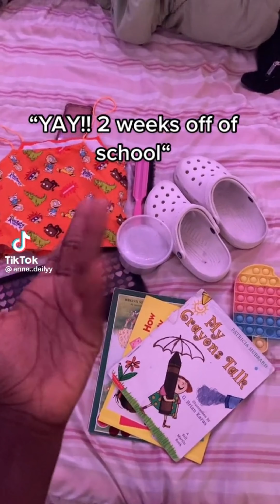Preppy TikTok Compilations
Are you a fan of preppy fashion? Looking for some inspiration for your wardrobe? Look no further than this preppy TikTok compilation! Watch as we showcase some of the hottest preppy trends, styles, and accessories to elevate your look. From classic plaid prints to nautical-inspired outfits, we've got it all. Don't miss out on the chance to step up your preppy game with these TikTok-inspired looks.